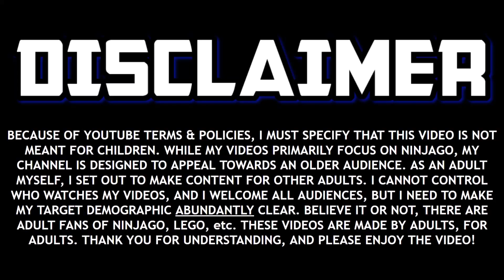Ninjago: Nya Breathes Underwater? - New Water Powers in Season 15? 🌊